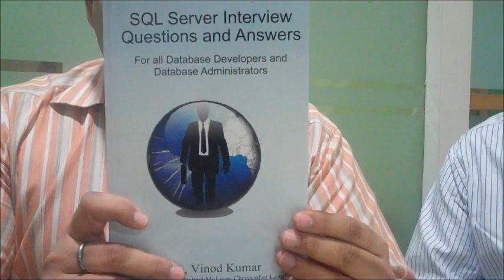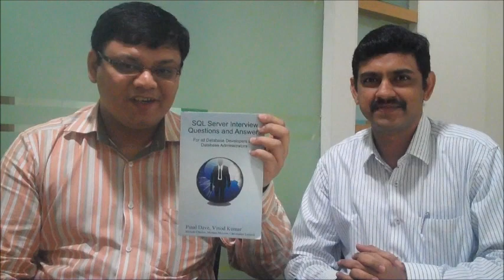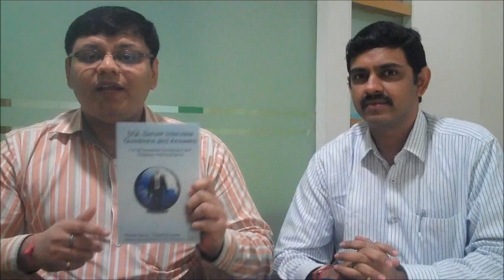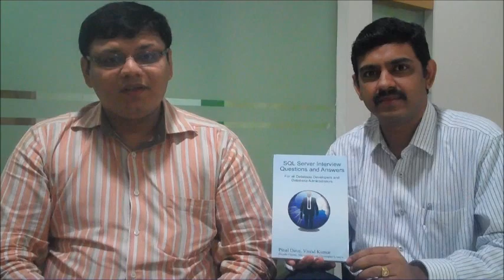Vinod Kumar & Pinal Dave - Technology Evangelists, Microsoft India - Unct & Unedited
In this episode i have 2 extreme experts of SQL Server - Vinod Kumar, Technology Architect & Pinal Dave, Technology Evangelist; Microsoft India. I am extremely happy to announce that these two have co authored a new book "SQL Server Interview Questions & Answers" which can be found Thanks to Viniod & Pinal to have given me the exclusive interview regarding their book. Sit back and enjoy the show.